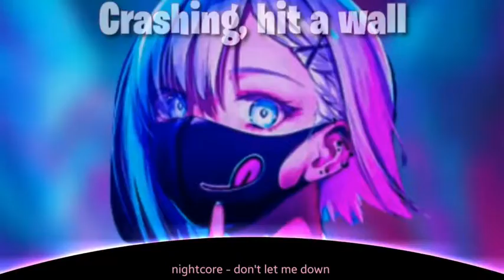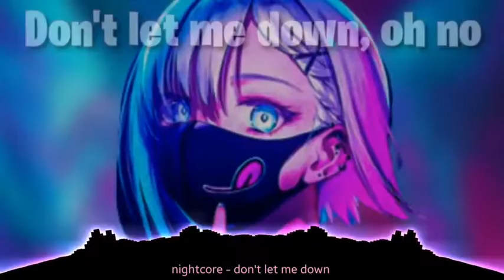Nightcore - Don't let me down (Lyrics)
if you are the owner of anything in this video and do not want your creation on my channel then inform me
and I will surely remove this video